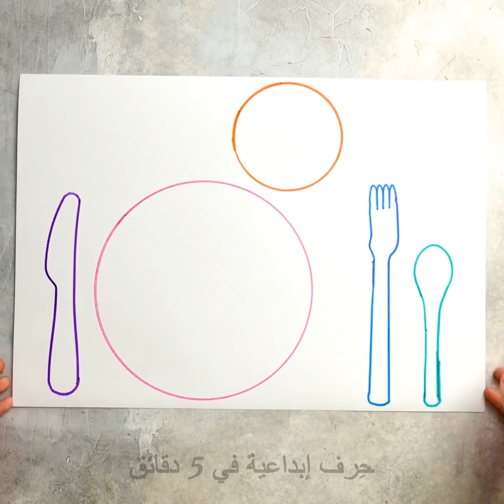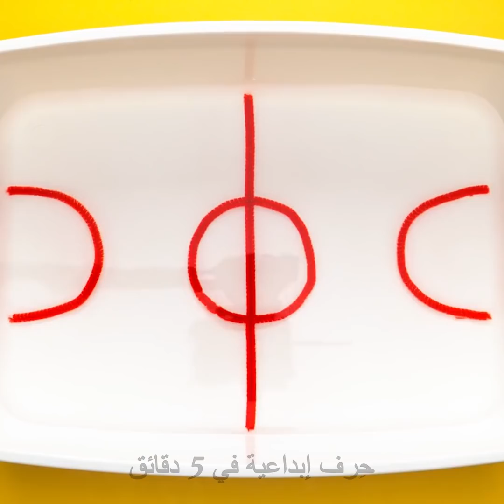حسنًا، سأذهب لفراشي الآن 😴 || أدوات وحيل مبتكرة تجعل حياة الوالدين أسهل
الطوابع الزمنية:
00:00 مصباح متغير الألوان بشكل دب لطيف
00:51 زجاجة مزودة بملعقة لإطعام الأطفال
02:04 مسبح أطفال ملون تحت الدش
02:34 الجدة وحفيدها
03:31 كيف تخفي المأكولات الخفيفة عن أعين الأطفال
04:04 لعبة ديدان الماء الملونة